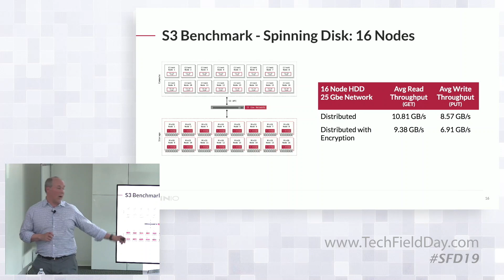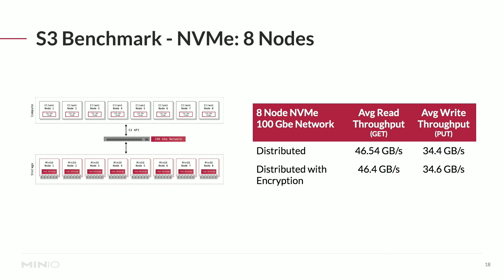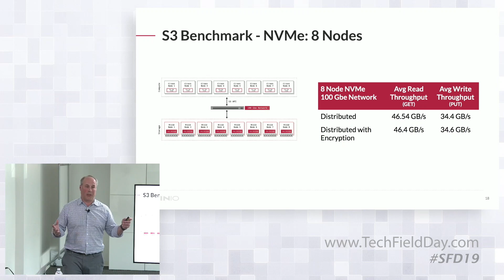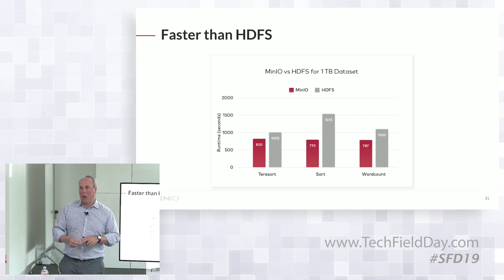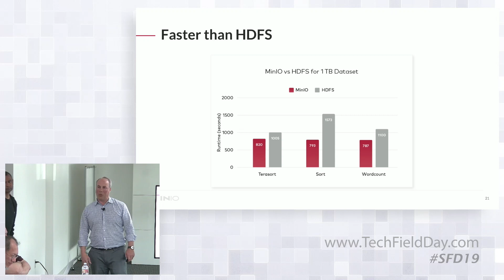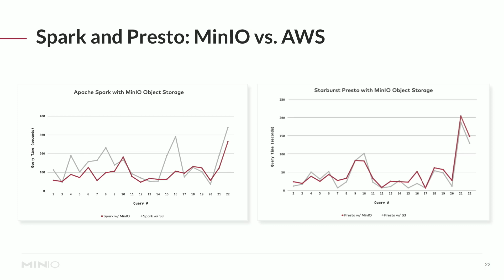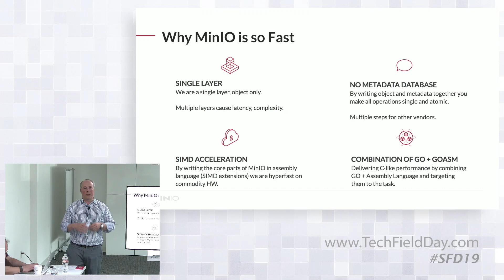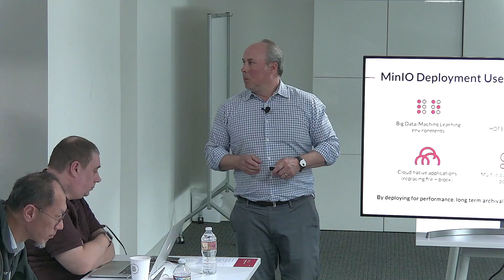A Review of MinIO's Performance Benchmarks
Jonathan Symonds, Chief Marketing Officer, and AB Periasamy, Founder and CEO, present MinIO's performance. This has been a core direction for the product development since the start, with MinIO claiming that it is the fastest object store available. They show benchmarks for S3 performance, with and without encryption, on both hard disk drives and NVMe SSDs. They then compare MinIO with HDFS and AWS.

Next, they dive into the underlying design of MinIO. It is a single layer object-only storage server that implements SIMD acceleration, has no metadata database, and is written in GO and assembly language.

Recorded as part of Storage Field Day 19 in Palo Alto, CA on January 24, 2020.